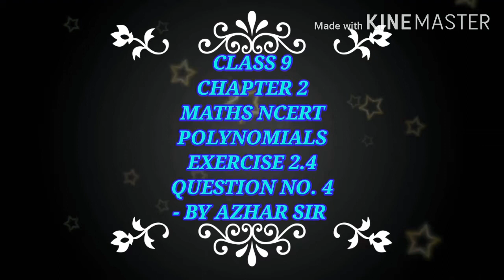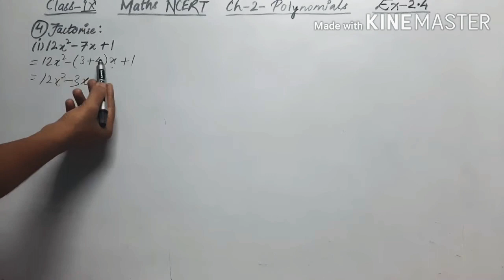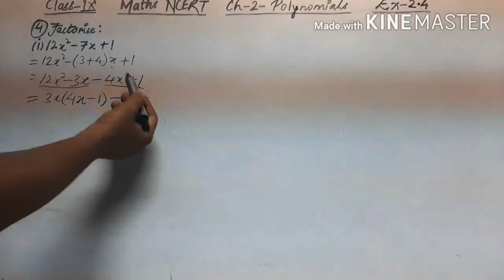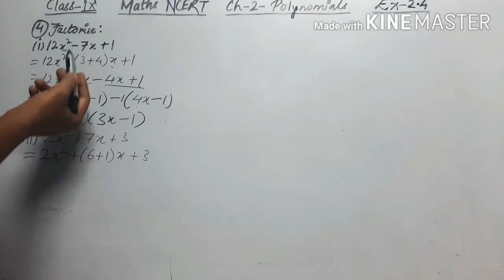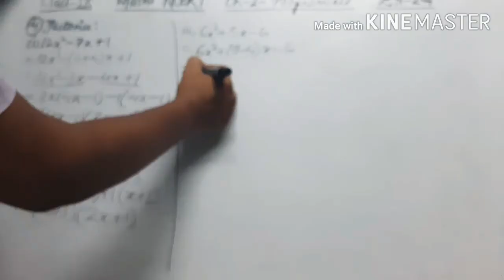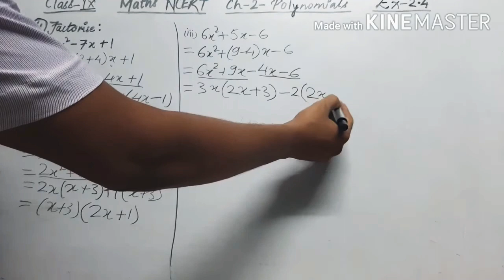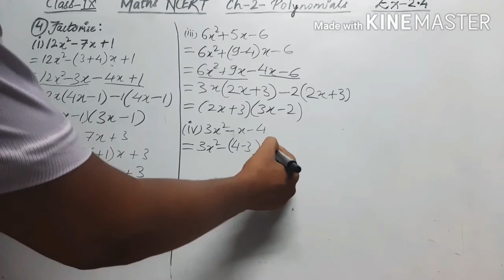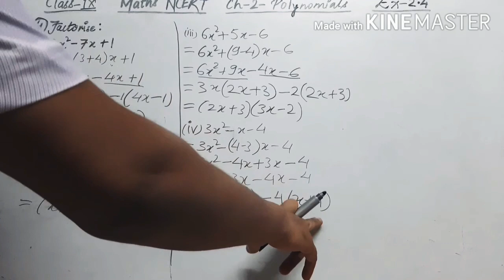CLASS 9 CHAPTER 2 MATHS NCERT POLYNOMIALS EXERCISE 2.4 QUESTION 4 - BY AZHAR SIR